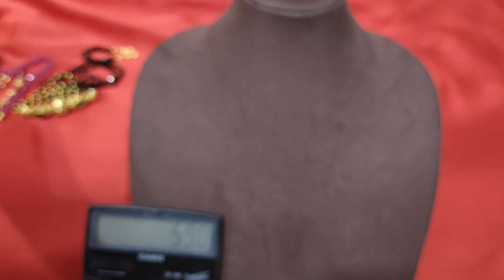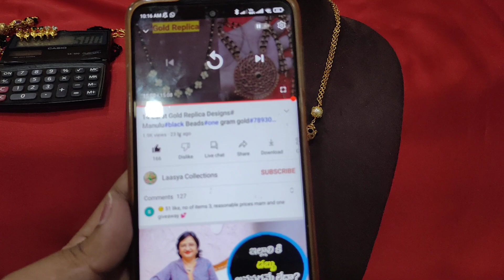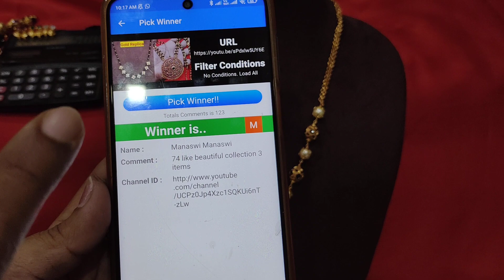Budget Friendly Hand made Crystal Designs.Gundla mala#Earrings#combos#sale#one gram gold#7893015333